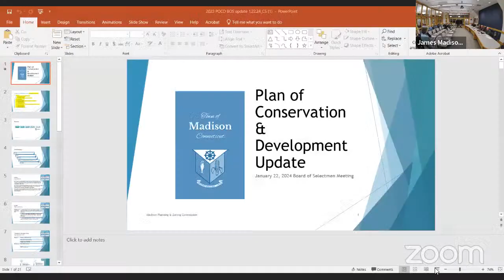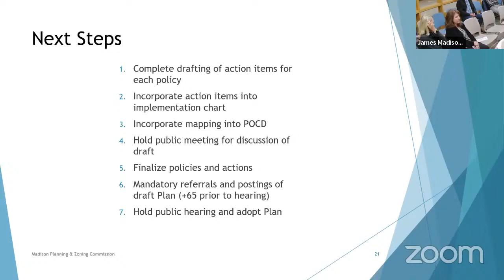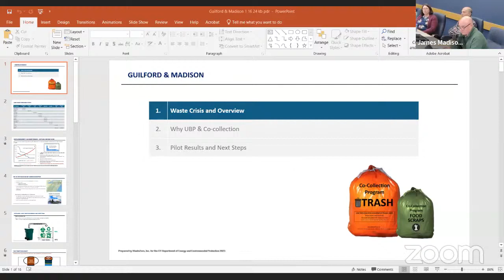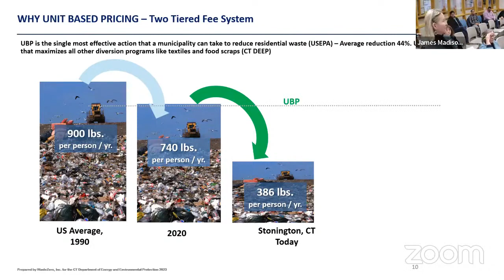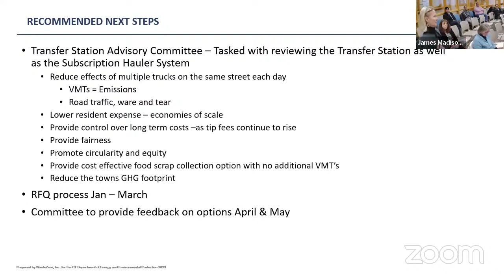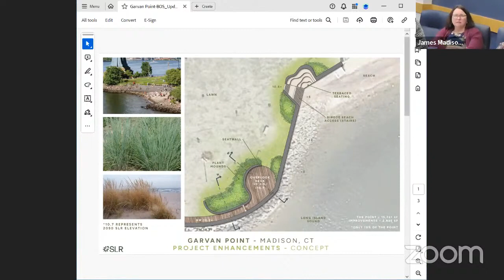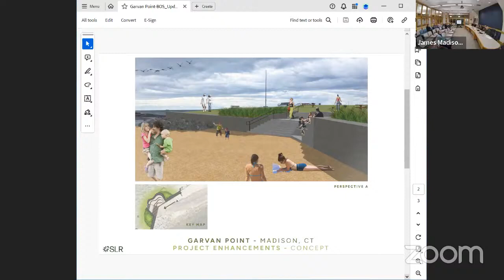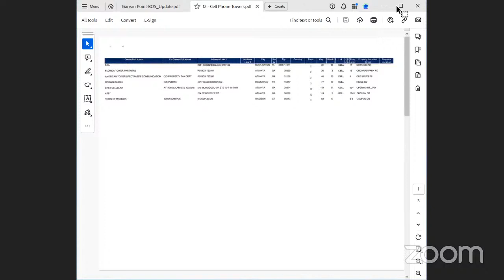Board of Selectmen Regular Meeting January 22, 2024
AGENDA
6. Consent Agenda:
a. Tax Refunds
b. Approval of minutes from January 9, 2024
c. Selectmen Comments
1. Approve a Proclamation for the 100th Anniversary of the Garden Club of Madison.
2. Discuss and take action to accept a donation from the Garden Club of Madison in an amount
to cover the cost of fabrication and installation of one welcome sign; pending Board of
Finance approval.
3. Update from Planning and Zoning Commission on Plan of Conservation and Development.
4. Receive an update from WasteZero on Madison's Food Scrap Program.
5. Receive an update from SLR on the Garvan Point Improvements Project.
6. Discuss Town Communication Facilities.
7. Discuss and take action to approve calling a Public Hearing on Tuesday, February 27, 2024
at 7:00 p.m. in the Auditorium of Polson Middle School, 302 Green Hill Road for the
purpose of a budget presentation by the Board of Selectmen and the Board of Education
conducted by the Board of Finance in accordance with the Town Charter (10.4.A).
8. Citizen Comments
9. Adjournment.